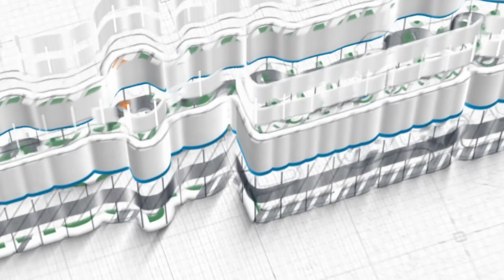Tarawih Malam ke 4 Part 2 ~ Syaikh Dr. Abdulkarim Qassul Al Jazairy